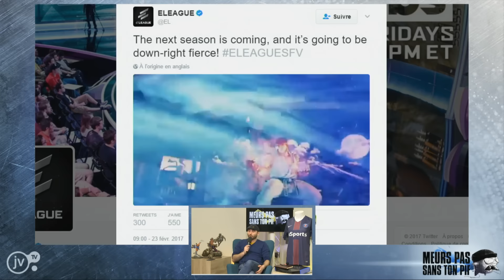[S07E17] Meurs pas sans ton PIF - SFV Japan VS Korea 15v15 part2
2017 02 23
Retour en plateau et avec un réa pour MPSTP et passage a 19h sur la JVTV pour un moment.
Cette semaien on parle bien sur de l'énnonce de la eLeague, de Kolin et de la Topanga League 6. On va connaitre les 1er éliminé du tournoi.
On enchainera avec le défi online en le Japon et la Corée en 15 vs 15 avec du beau monde